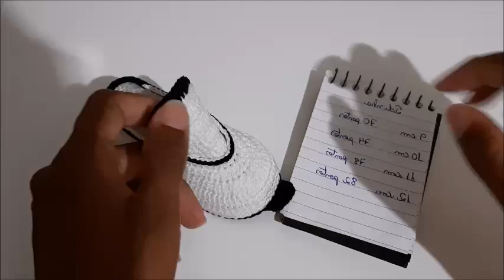Versão CANHOTO: Chuteira de Crochê - Tamanho 11 cm - Crochet Baby Yara Nascimento